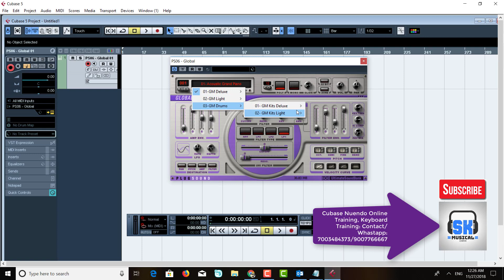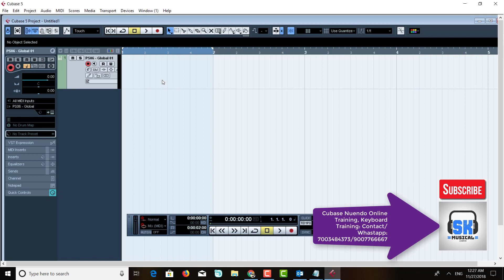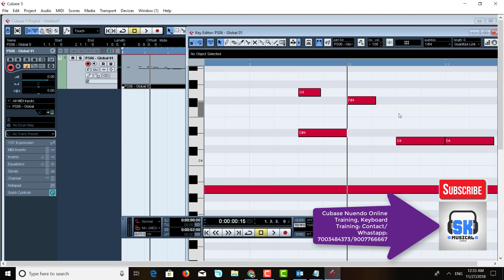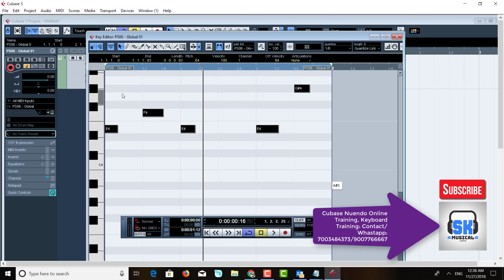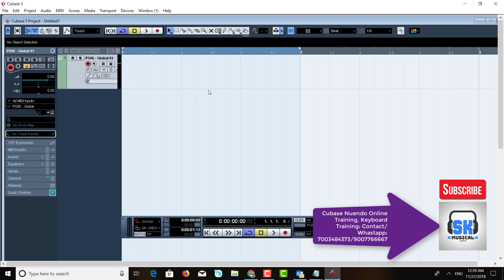CUBASE EXPERT with 10 Years Experience Shares QUANTIZE SECRETS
Learn Cubase quantize secrets from a 10-year expert in this video. Improve your music production skills with insider tips and tricks!
In this video, a Cubase expert with 10 years of experience shares the secrets to mastering quantize. Perfect your music production skills with these insider tips!In this video, a Cubase expert with 10 years of experience shares the secrets to mastering quantize in Cubase. Learn how to perfect your music production with these expert tips and tricks!In this video, a Cubase expert with 10 years of experience shares some quantize secrets that will take your music production to the next level.In this video, a Cubase expert with 10 years of experience shares the secrets to quantizing in Cubase. Every Wednesday and Saturday new Videos Some of the software you guys will be learning are:-NuendoCubaseProToolsFL StudioLogic Pro XAbleton LiveMixing & MasteringStart Keyboard PlayingMake your own Musical CompositionFacebook